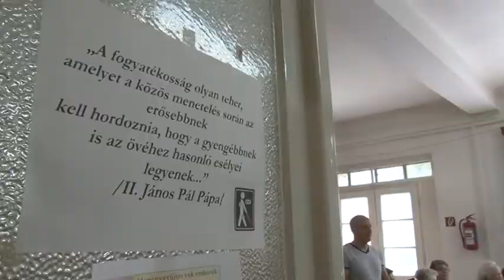Vakvezető kutyák világnapja 20190426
Magyarországon csupán 91 vakvezető kutya teljesít szolgálatot. Ezeknek a négylábú segítőknek a kiképzése több évet, és több millió forintot vesz igénybe. A vakvezető kutyák világnapját 1994 óta ünneplik.